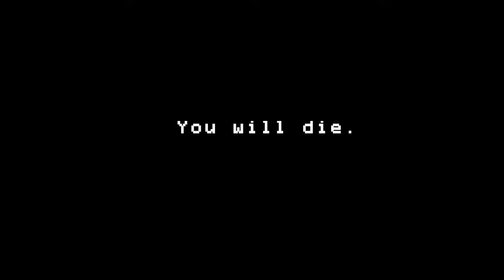Mausoleum of the Medusa trailer #2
'Medusa' is a love song to brutal, old-school arena combat. Perseus and Medusa are trapped in a deathmatch--but the gods raise them from the dead! Put on a good show to break the cycle and be rewarded!